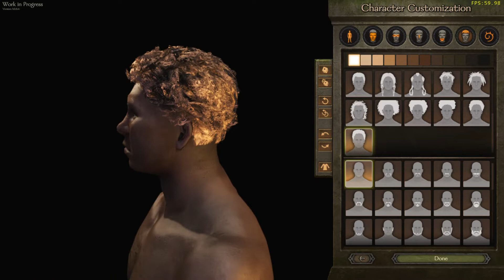Mount and Blade II Bannerlord - Character Customization - 13th Draft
I mess around with character customization in M&B II Bannerlord.